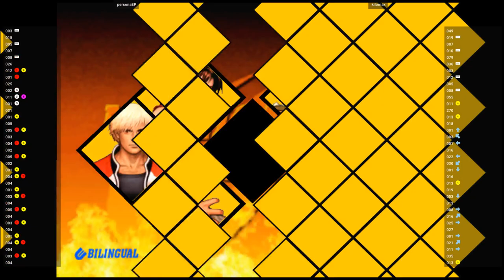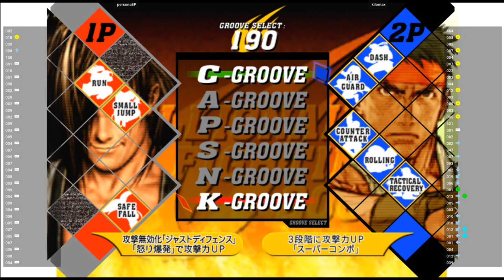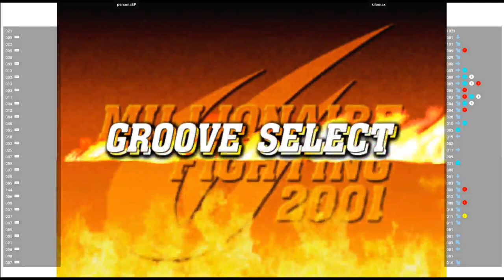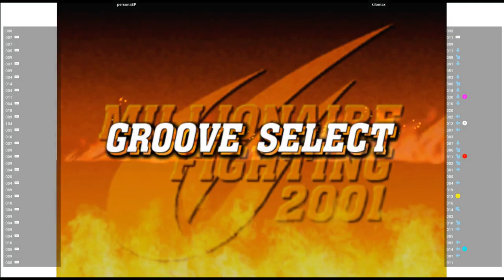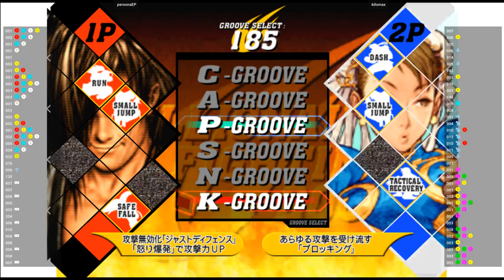CVS2 🕹 personaEP VS kilomax